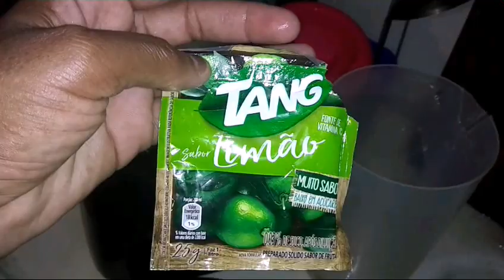almoço simples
Esse vídeo era pra ser postado ontem devido problema na minha internet só consegui posta hj espero que gostem meu amigos😍 se vc ainda não é inscrito se inscrevam deixei seu joinha ajude meu cantinho crescer fico grata obrigada a todos que aqui passar 🙏